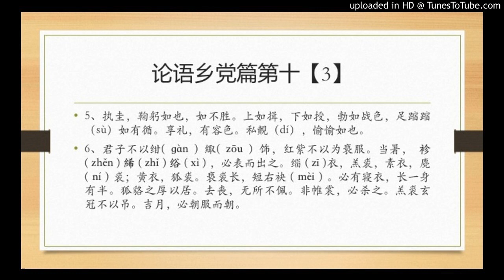论语乡党篇第十【3】